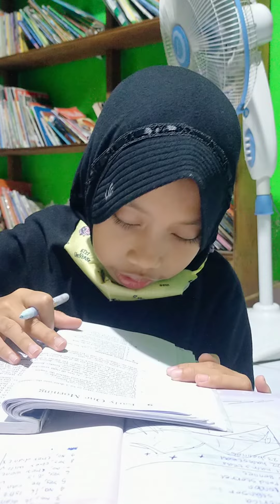Early One Morning. Jawab soal bagian A oleh Alesha. Rumah Belajar Bersama